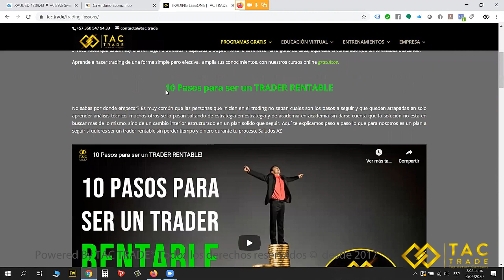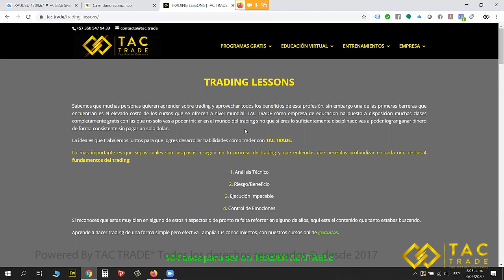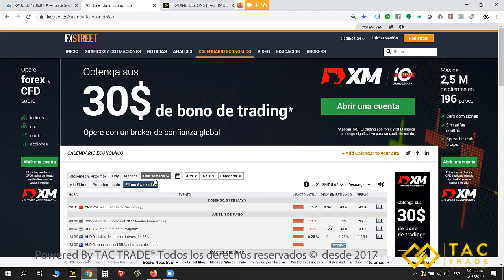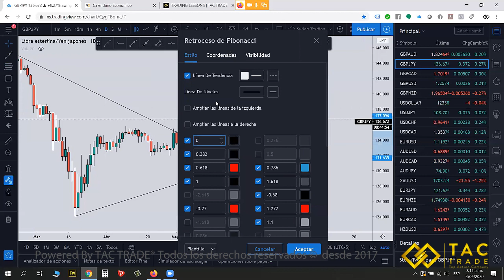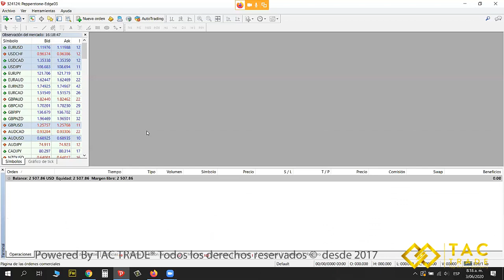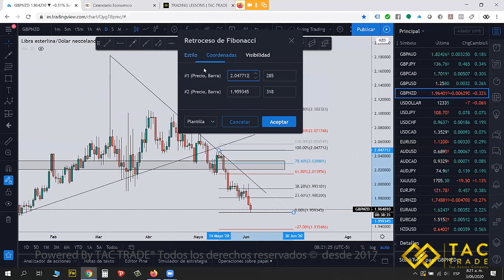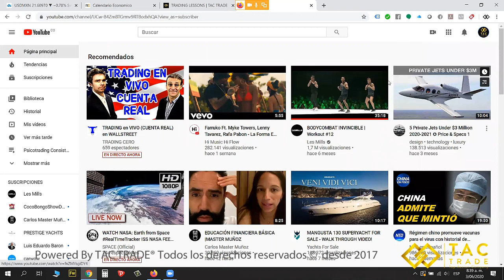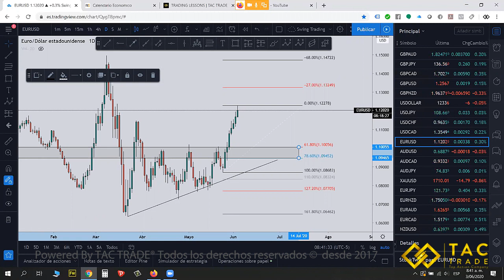Paciencia y Disciplina Claves en el trading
Una de las claves en el trading es tener paciencia, saber esperar hasta que llegue el momento adecuado de ingresar un trade, no todos los días hay buenas oportunidades, entender que solo debes operar cuando tu sistema te lo indica es clave para lograr la consistencia, no te desesperes y ejecuta tu plan a perfección. te darás cuanta como los resultados mejoran!!